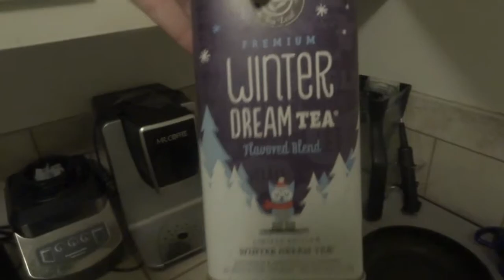FINISHED MAKEUP SCHOOL!!!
***OPEN ME***

We are the Bennetts, Newlyweds and ready to start our life.
**LINKS**
Beauty Channel: http: //youtu.be/tHbbC9JZDBA